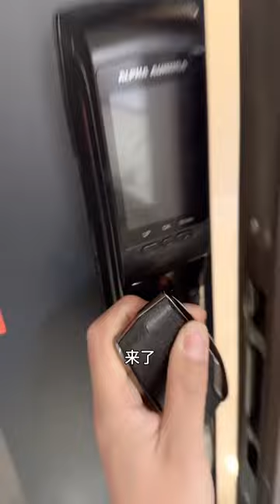我和夏总闺蜜单独在家，一招解决她的担忧#世界启元